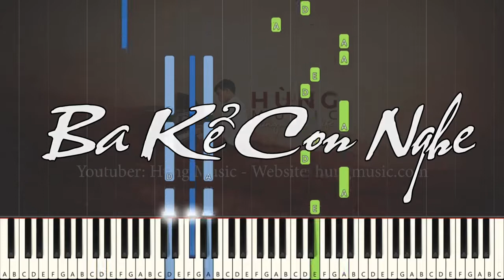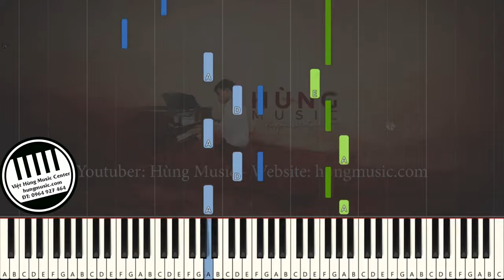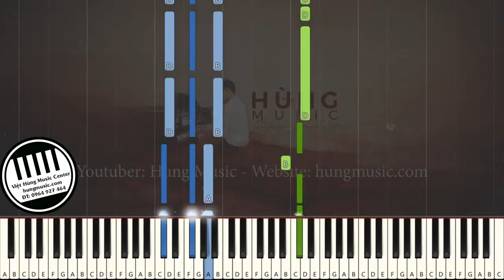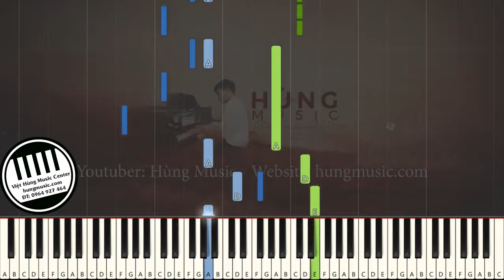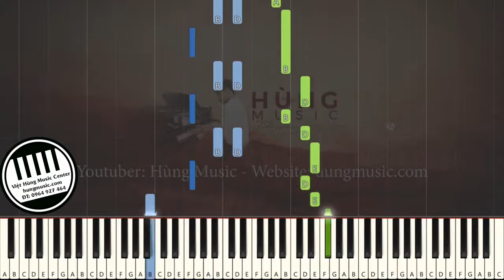Ba Kể Con Nghe Piano - Hùng Music